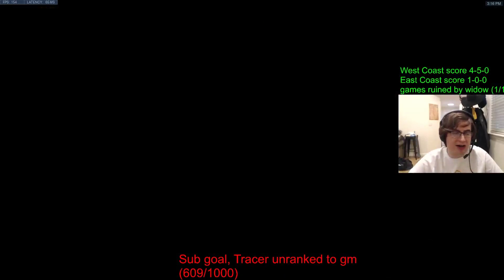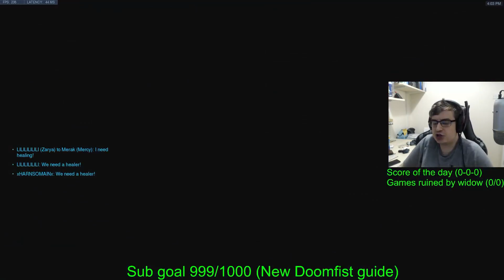THE ULTIMATE UNLUCKY MONTAGE In Overwatch 1 : ChipSa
Best Unlucky Moments in ChipSa History

"I like to edit stuff"